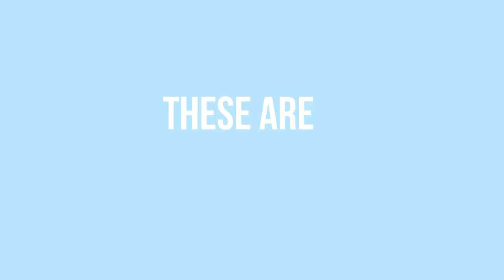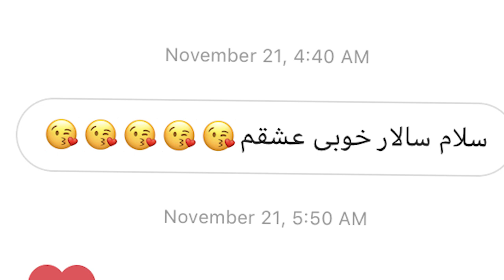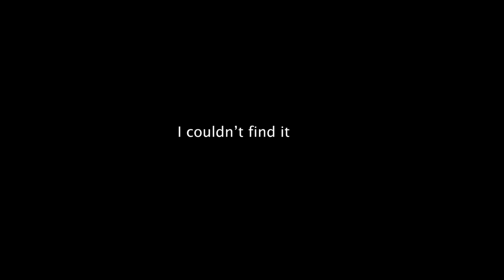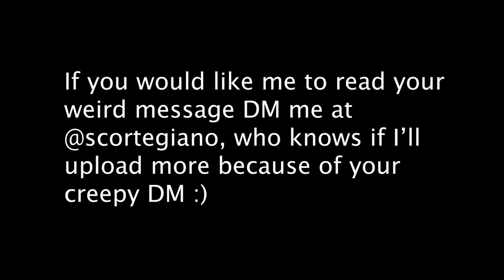READING MY CREEPY DM'S: INSTAGRAM DM'S 2020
Reading my creepy dm's

Hey there, I'm Sophia and these are my feelings.
For my first youtube video I decided to expose my Instagram DMS by reading the worst or most weird DM's I got. I hope you find my Instagram DMS funny or entertaining somehow because most of them I just find it creepy/
If you wan to be part of the next video or check me out my insta page is